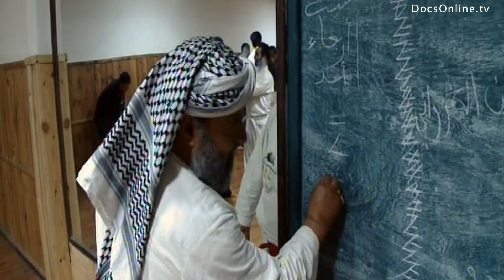Hijacking the Arab Spring documentary trailer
WE DO NOT OWN THE MATERIAL EXCLUSIVELY, BUT HAVE A LICENSE CONTRACT FOR INTERNET STREAMING.

If unavailable in your territory, or if you are interested in other license requests (feature movie, television, documentary, commercial...), please contact the distributor Java Films

Story

For decades, the Muslim Brotherhood was an outlawed organization, marginalized and persecuted. Today, along with the Salafists and other Muslim groups, they are the principal winners of the Arab revolutions. They believe in a Turkish model of Islamic rule and their speech is well-crafted to avoid scaring away the West. But what kind of policies do they want to introduce? Should we fear political Islam? Abdelhakim Belhadj , leader of the Islamic Al-Watan Party in Libya, has long been on the CIAâs radar. He is alleged to have had close relationships with the leaders of Al Qaeda, run training camps for jihadists and is suspected of being involved in the Madrid train bombings of 2004. One of the first things the new government did was overturn a law banning polygamy. In Morocco, radical preacher Sheikh Mohamed El Fizazi is enjoying a comeback. He was sentenced to 30 years in prison for influencing the Casablanca bombers but was freed thanks to pressure from the street. And we hear from insurgents in Syria who are fighting to introduce Sharia Law. From Morocco to Libya and Syria, the documentary investigates the new parties jostling for power.